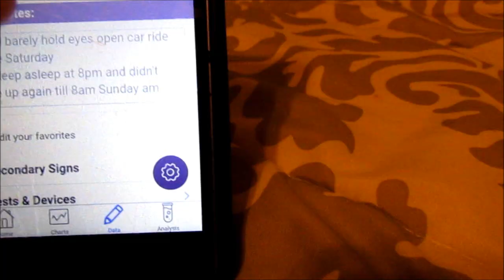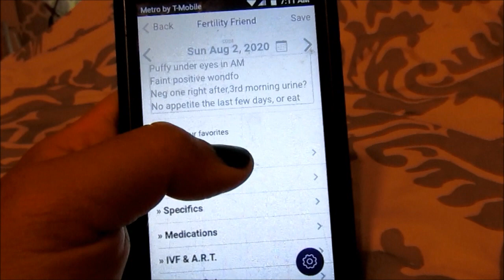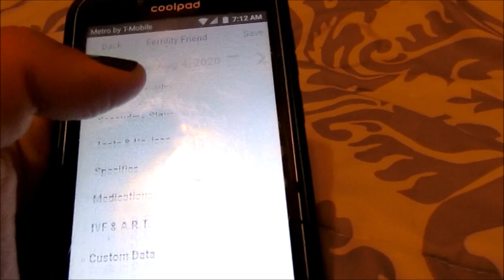TTC Cycle 19 Pregnancy Test at 11 DPO (August 2020)